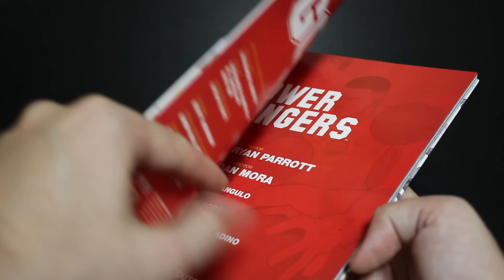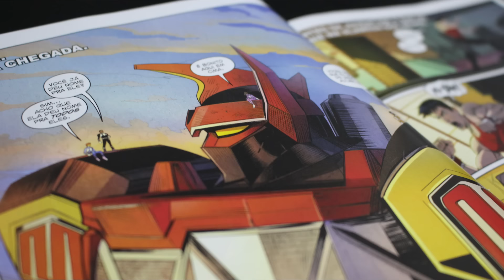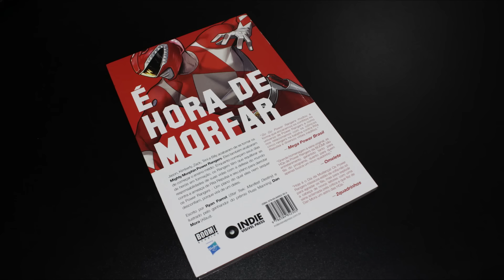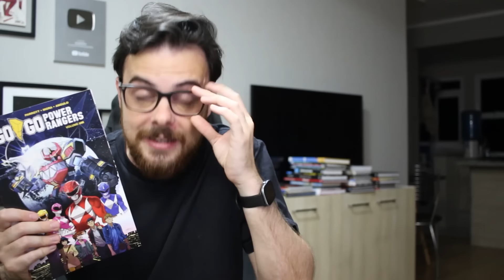GO GO POWER RANGERS, O REVIEW E A NOSTALGIA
Links comentados!

SINOPSE OFICIAL
Conheça a obra canônica de Power Rangers que narra os eventos após o primeiro episódio da série clássica e como os nossos heróis irão lidar com os seus novos poderes e responsabilidades enquanto conciliam tudo isso com as suas vidas agora não tão normais. Ryan Parrott (Rogue Sun, Star Trek: Manifest Destiny, Saban’s Power Rangers: Aftershock) e o ganhador do prêmio Russ Manning, Dan Mora (Klaus, WWE) lançam um olhar sobre a história dos Power Rangers da perspectiva dos adolescentes com atitude; Jason, Kim, Trini, Zack e Billy dias depois de se ganharem seus poderes. Lutar contra o mal é difícil, mas sobreviver ao ensino médio pode ser ainda mais difícil – bem-vindo à vida real na Alameda dos anjos.